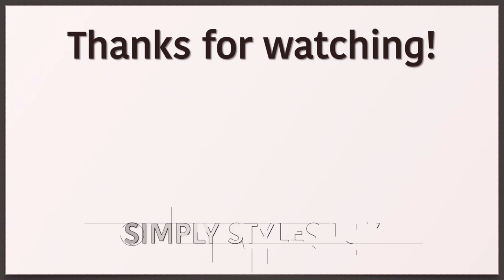Luxury handbag regrets | overall collection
Happy New Year all! Wishing you the best that the year brings in 2022.  My new channel name is Simply Styles Lux.  I feel this name better represents my brand and content.  I’m so excited to share more content in the new year and I hope you stick with me.  I love and appreciate you all for your support.  I think you will find my content on fashion, try-on hauls, luxury handbags, and lifestyle very interesting, informative, and a lot of fun.

Sincerely,
Sofia
xoxo

Links:
Victoria Emerson bracelet:
LV Looping bag
LV Croisette
LV Favorite
LV Graceful PM